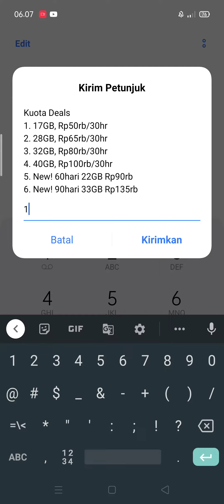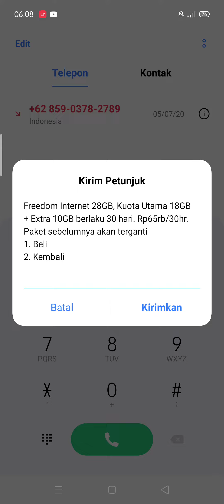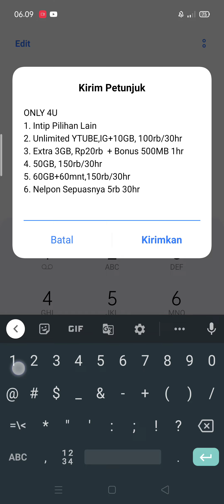Kode dial murah Indosat terbaru 2020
Buruan sebelum di hapus code dial Indosat murah